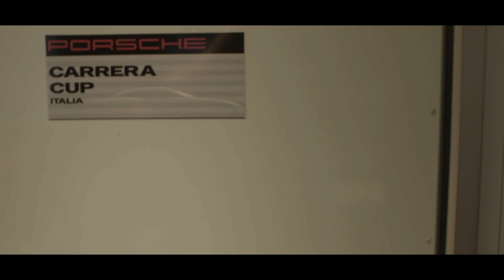SCHOLARSHIP PROGRAMME - EPISODIO 1